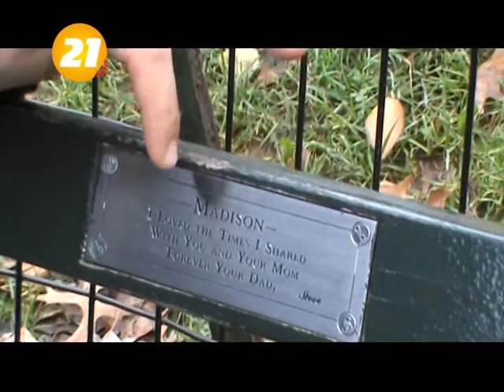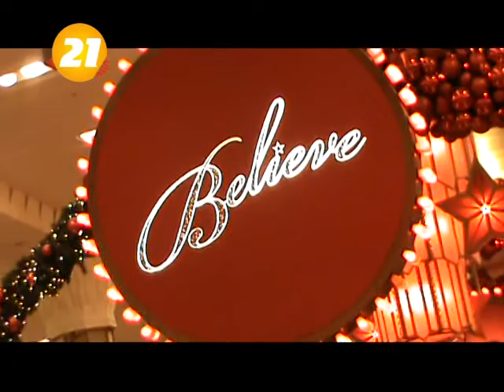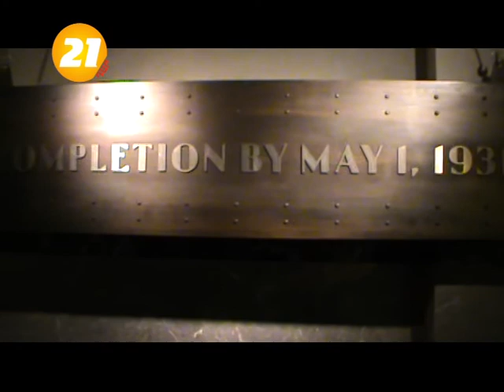Kamo in NYC 2/4 with Austrian Airlines